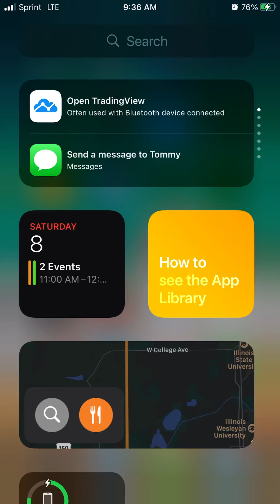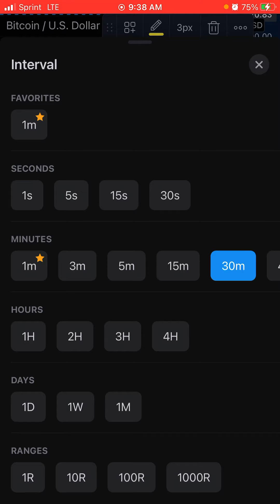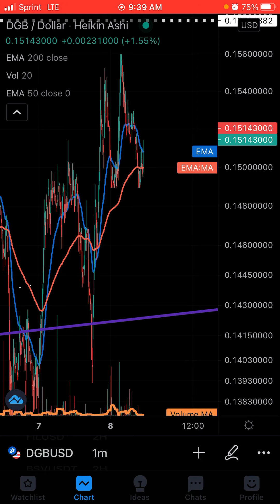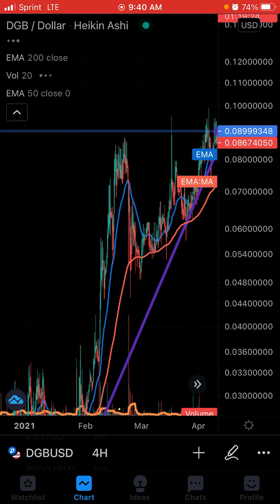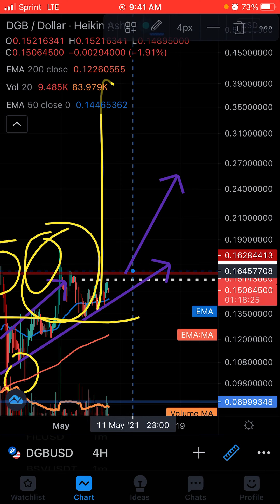XRP BTC DOGE💥🧨🧨🚨🚨Price alert BTC DGB target love looks great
Taking down criminal banking cartel that’s hijacked the world economy with are companies owed one of a kind probability based technical analysis price alerts gives us the advantage and upper hand to take down these criminals